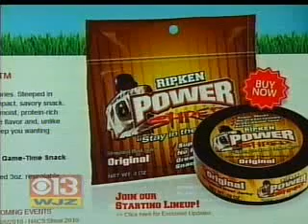WJZ in Baltimore Introduces Power Shred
WJZ discusses Cal Ripken, Jr. teaming up with Ripken Power Shred!